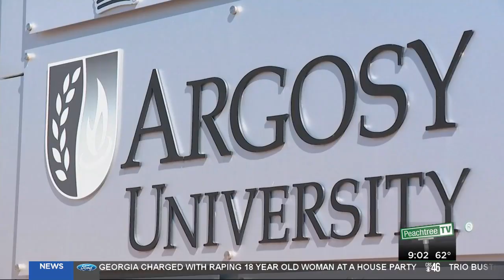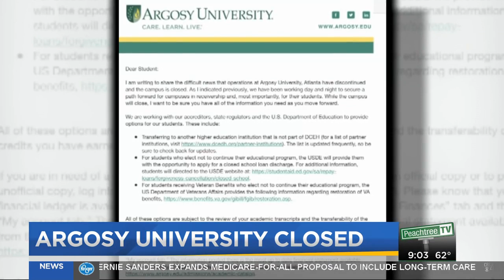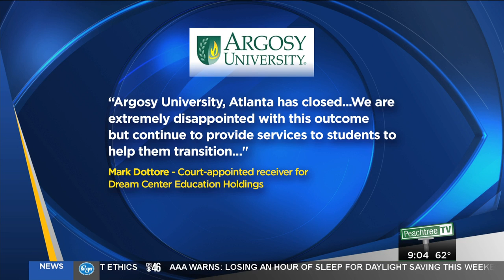Argosy Unversity closed